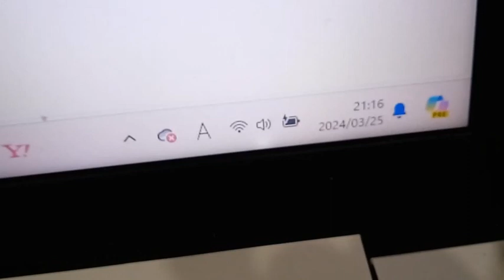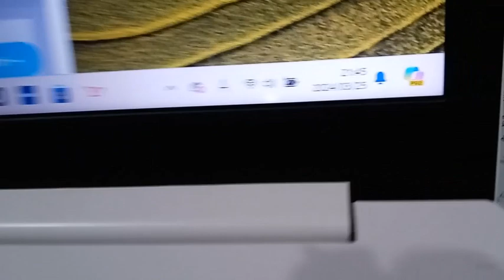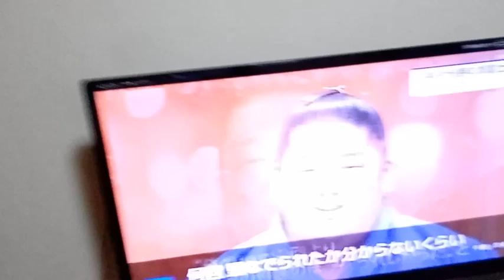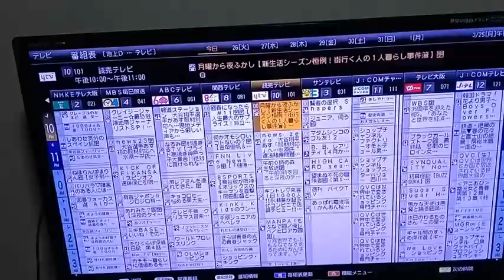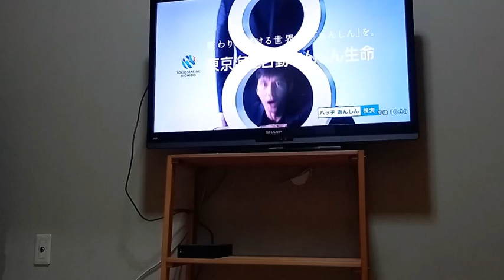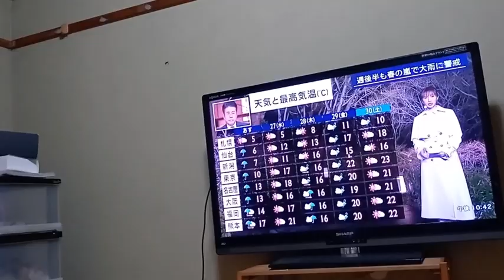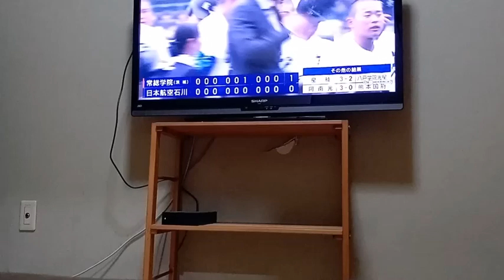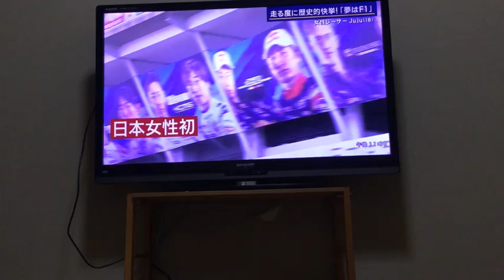２０２４年３月２５日のニュースウオッチ９と報道ステーション。これを見れば良く解ります。名前や電話番号を教えないでどれだけ誤魔化してお金稼ぎが出来るか。大越さんも正式な手続きでは返答が有りません。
まずは謝罪。一緒に動画の撮影をして。粟井啓介の動画で。大越さん達にも成り行きでどうしようもない状況が出来ているとは思うのですが、ほったらかしにしてずっと同じニュースを放送するのは止めましょう（辞めましょう）エネルギーの残存量問題の解決方法などは粟井啓介がTVに出て伝えれば良い。出来なけらばそれまで。佳子様が結婚結婚希望相手なのでその方が良い。まともな公務。佳子様は子供の頃から河川水門開閉式ダム地下水流ストレートトンネル回転扉式発電の撮影に一緒に行きたいと言っていました。今考えればそれらを公務にしていれば良かったのです。竈発電なども。下記の欄をコピーして貼り付けて下さい。他の動画です。

KVID2464、佳子様も子供の頃から河川水門開閉式ダム地下水流ストレートトンネル回転扉式発電の撮影に公務として行きたかった、２０歳前後の年齢の頃にも言いに来て居可能性が高いです。説明欄有り。